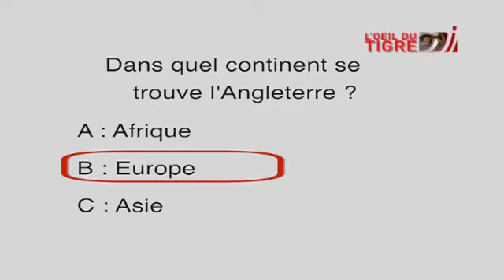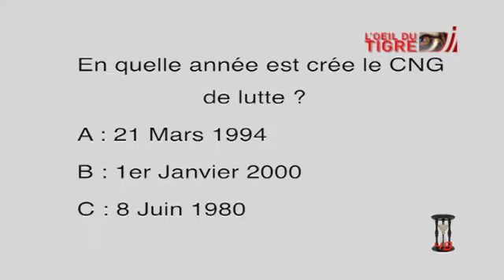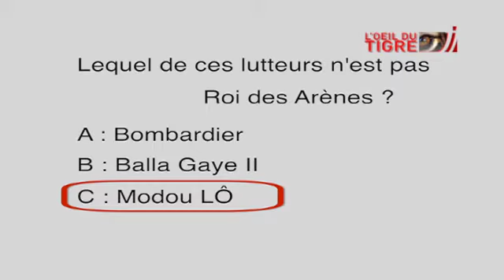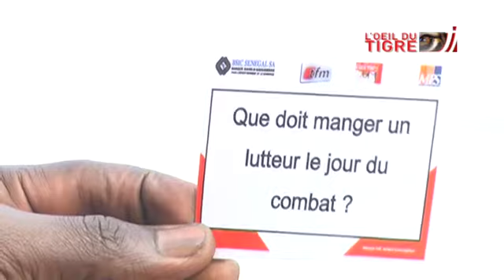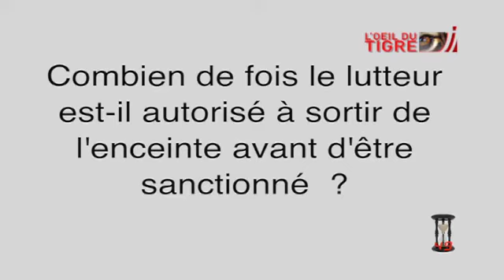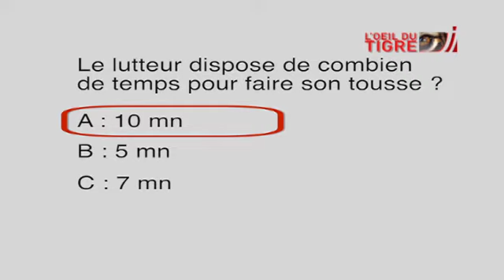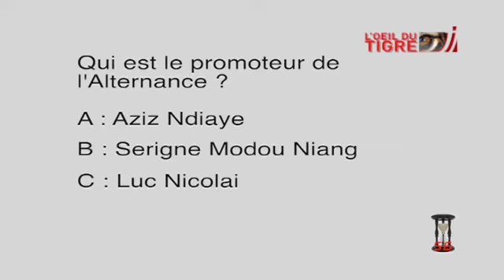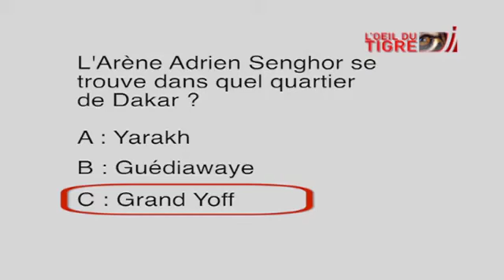Culture Générale avec Forza l'oeil du tigre 03 mar s 2016